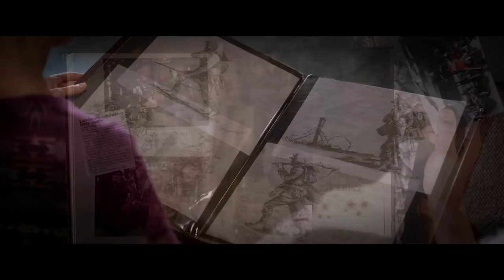Welcome To Marwen: Trailer #1 (2018) Steve Carell, Janelle Monáe, Diane Kruger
Steve Carell stars in Welcome To Marwen, directed by Robert Zemeckis (Back to the Future, Cast Away, Forrest Gump). When a devastating attack shatters Mark Hogancamp (Carell) and wipes away all memories, no one expected recovery. Putting together pieces from his old and new life, Mark meticulously creates a wondrous town where he can heal and be heroic. As he builds an astonishing art installation — a testament to the most powerful women he knows — through his fantasy world, he draws strength to triumph in the real one.

Follow IGN for more!